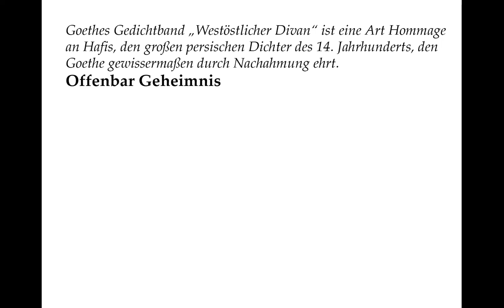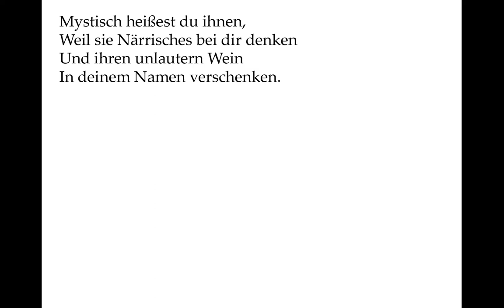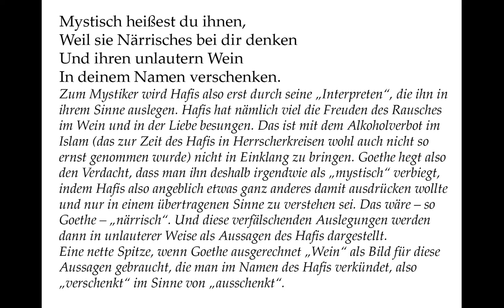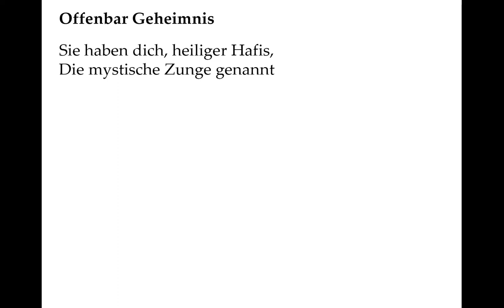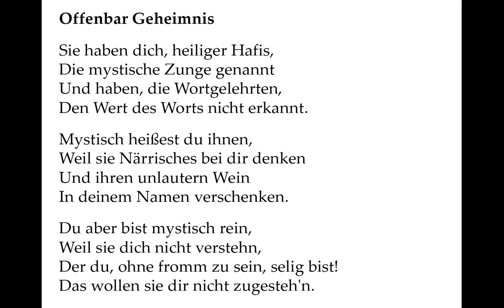Goethe verstehen: Offenbar Geheimnis (West-östlicher Divan) Gedichte-Karaoke 118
Offenbar Geheimnis

Sie haben dich, heiliger Hafis,
Die mystische Zunge genannt
Und haben, die Wortgelehrten,
Den Wert des Worts nicht erkannt.

Mystisch heißest du ihnen,
Weil sie Närrisches bei dir denken
Und ihren unlautern Wein
In deinem Namen verschenken.

Du aber bist mystisch rein,
Weil sie dich nicht verstehn,
Der du, ohne fromm zu sein, selig bist!
Das wollen sie dir nicht zugesteh'n.

Goethes Gedichtband „Westöstlicher Divan“ ist eine Art Hommage an Hafis, den großen persischen Dichter des 14. Jahrhunderts, den Goethe gewissermaßen durch Nachahmung ehrt.

Offenbar Geheimnis

Ein verwirrender Titel: Ist etwas „offenbar“ ein Geheimnis? Ist ein Geheimnis „offenbar“ geworden? Es ist wohl ein Wortspiel, das darauf aufmerksam macht, dass man aus etwas Offenbarem erst ein Geheimnis macht.

Tatsächlich wird Hafis als „Mystiker“ bezeichnet, also jemand, der sich mehr ekstatisch-meditativ in der Religion versenkt. Die Schriften eines Mystikers nähern sich demnach auch nicht logisch-vernünftig ihrem Gegenstand, sondern drücken meditative Erfahrungen in kaum oder gar nicht auflösbaren Bildern aus.

Goethe widerspricht also. Hafis erscheint ihm nicht als Mystiker, sondern als jemand, der sich klar ausdrückte.

Zum Mystiker wird Hafis also erst durch seine „Interpreten“, die ihn in ihrem Sinne auslegen. Hafis hat nämlich viel die Freuden des Rausches im Wein und in der Liebe besungen. Das ist mit dem Alkoholverbot im Islam (das zur Zeit des Hafis in Herrscherkreisen wohl auch nicht so ernst genommen wurde) nicht in Einklang zu bringen. Goethe hegt also den Verdacht, dass man ihn deshalb irgendwie als „mystisch“ verbiegt, indem Hafis also angeblich etwas ganz anderes damit ausdrücken wollte und nur in einem übertragenen Sinne zu verstehen sei. Das wäre – so Goethe – „närrisch“. Und diese verfälschenden Auslegungen werden dann in unlauterer Weise als Aussagen des Hafis dargestellt.
Eine nette Spitze, wenn Goethe ausgerechnet „Wein“ als Bild für diese Aussagen gebraucht, die man im Namen des Hafis verkündet, also „verschenkt“ im Sinne von „ausschenkt“.

„Rein“ hier wohl im Sinne von „nur“: Nur deswegen erscheinst du „mystisch“, weil sie dich nicht verstehen – wollen, muss man hier wohl ergänzen. Diese Art von Verrenkungen kennt man auch aus dem Umgang mit dem „Hohen Lied der Liebe“ in der Bibel, wo man immer wieder gerne versucht hat zu leugnen, dass es um das geht, was da steht: Liebe und Sex. Auch die Sonette Shakespeares haben seltsame Deutungen erfahren, damit man sich nicht dem stellen muss, was da thematisiert wird: Die Liebe von einem Mann zu einem Mann.

Hafis, so Goethe, findet in seiner ganz persönlichen Feier des Lebens seine Seligkeit. Dieses Recht, frei von religiöser Bevormundung zu seiner eigenen Seligkeit zu kommen, ist eines, das auch in Europa erst zur Zeit der Aufklärung erkämpft wurde.